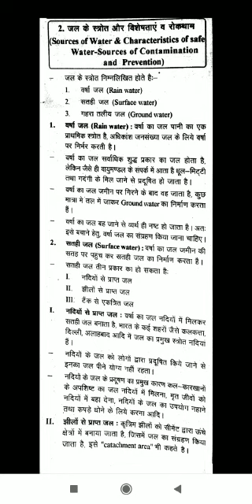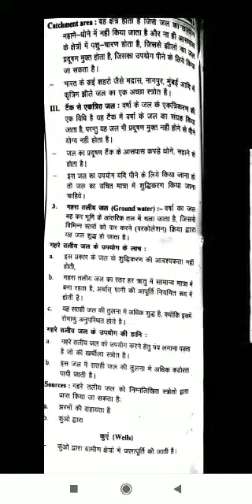Anm first year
Class - Anm 1st year , subject - Health promotion , Topic - safe water ( part 3)